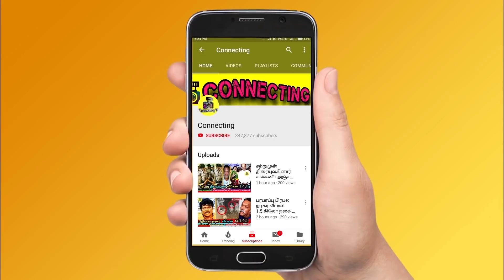சிம்பு அதிரடி : விஜய் இனி தளபதி இல்லை புதிய பட்டம் அளித்த சிம்பு ! Simbu's About Vijay and Ajith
Simbu Interview and Simbu Gives New Title to Vijay and Ajith

Simbu about Vijay & Ajith

Simbu Gives Makkal Thalapathy Title to Vijay